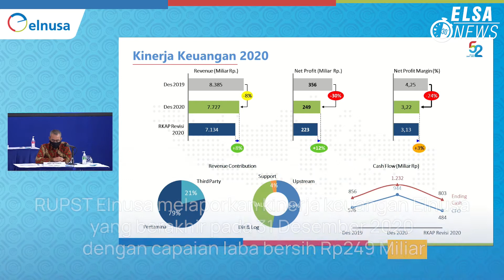ELSANEWS : Capai Kinerja Baik Tahun 2020, Elnusa Bagikan Dividen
Halo Sobat Elnusa,

Rapat Umum Pemegang Saham Tahunan (RUPST) PT Elnusa Tbk tahun buku 2020 melaporkan kinerja keuangan Elnusa yang berakhir pada 31 Desember 2019 dengan capaian laba bersih Rp249 miliar. Atas hasil kinerja baik ini, RUPST menyepakati untuk membagikan dividen sebesar 30% dari total laba bersih, atau senilai Rp74 miliar. Sehingga setiap lembar saham akan mendapatkan dividen sebesar Rp10,239.